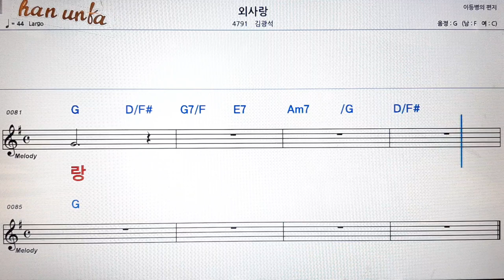외 사랑/김광석👍노래 반주, 코드 악보,가라오케💋Karaoke*Sheet Music*Chord*MR